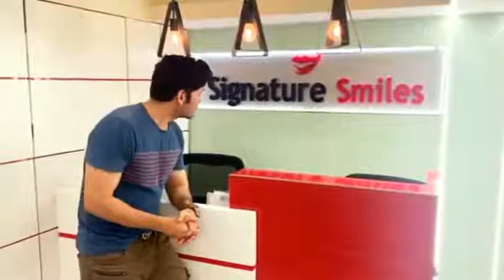Vipul Gupta Just Loved Us | Watch to know why?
The real story Behin Sparkling White Teeth of Bollywood stars. We thank you to choose us :-)